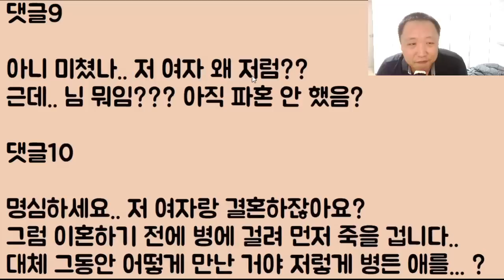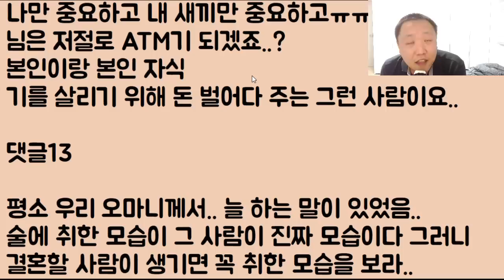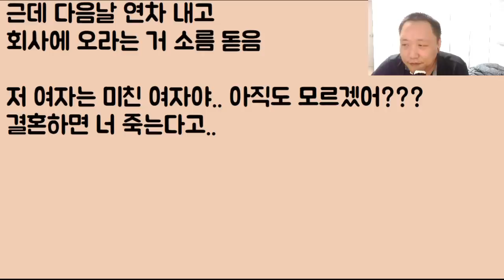[맥주병 여친ㅋㅋㅋ] 절대 안 돼!! 그거랑 결혼하면 너 진짜로 죽어!!!